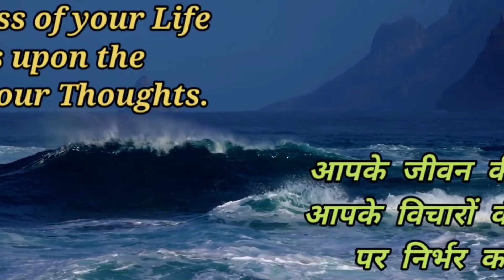Life Changing Motivation | Best Inspiration